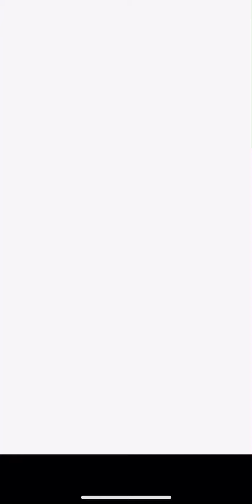DRAGON BALL Z DOKKAN BATTLE: Super AGL Vs Extreme AGL Super Battle Road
Probably fastest I’ve beaten this stage. Not much to say but if you enjoy this video please leave like share and hit the bell for notifications whenever I upload and subscribe for more here on the channel. As always have a good day. Imma Head out to Salem